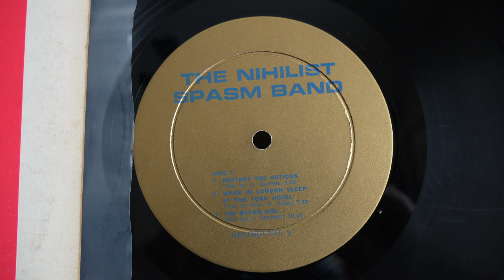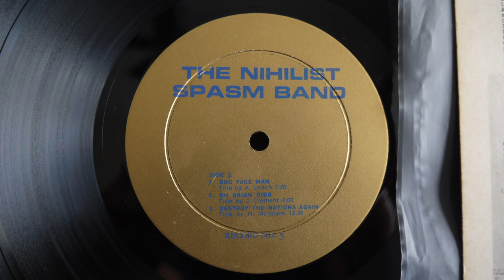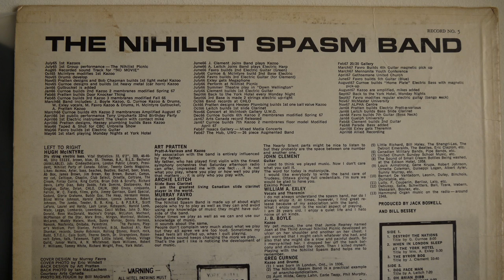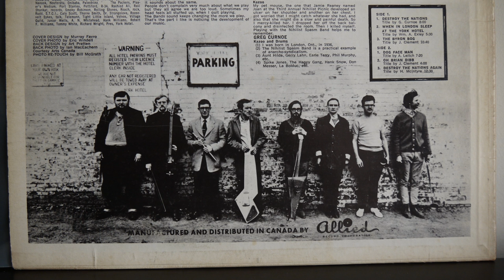The Nihilist Spasm Band ‎– No Record (1968) Allied Record Corporation ‎– RECORD No 5 Free Jazz